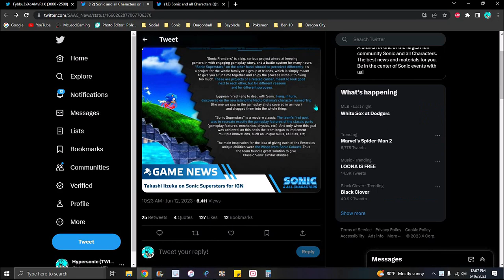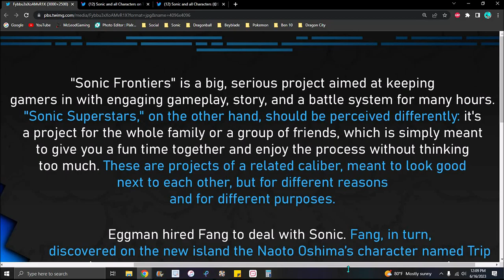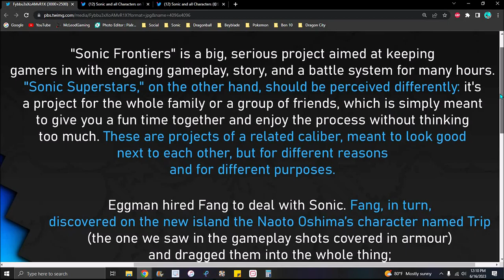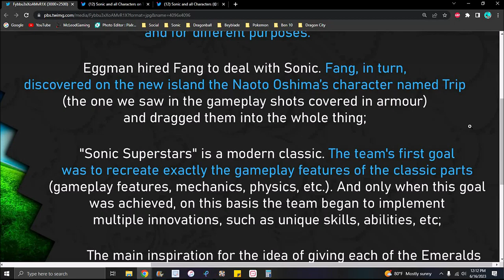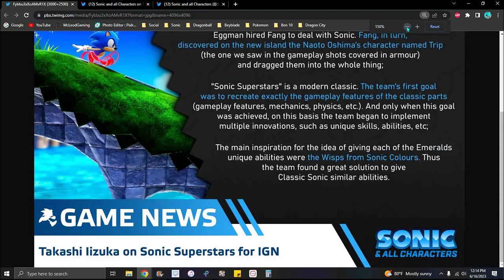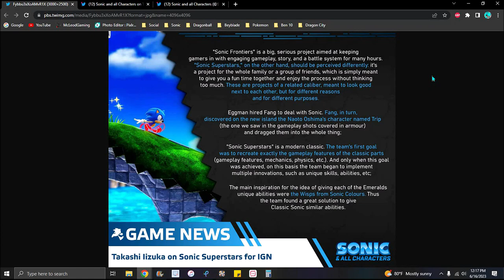NEW FEATURE!!! ??? EGGMAN & FANG DEAL + IDEAS & REASONS + CLASSIC SKILL!!! ??? Sonic Superstars News